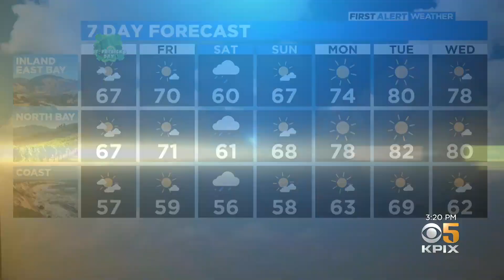KPIX | KPIX 5 News at 3pm - Headlines, Excerpts and Closing - March 16, 2022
Newscast hosted by Sarah Donchey.

On September 27, 2021, KPIX launched a half-hour 3 p.m. newscast, followed by the CBS Evening News.